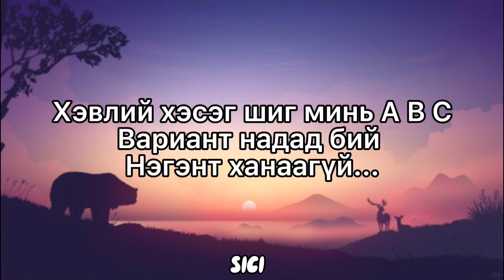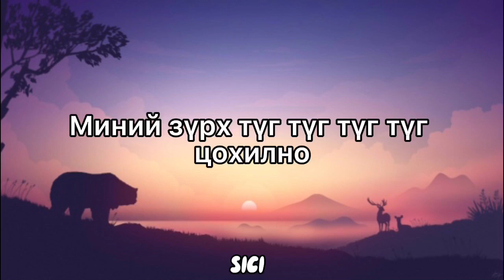SETO - Egchtei Chin Taniltsay (Lyrics)